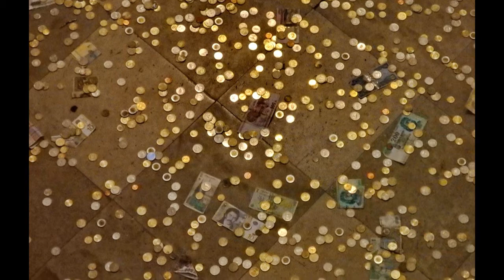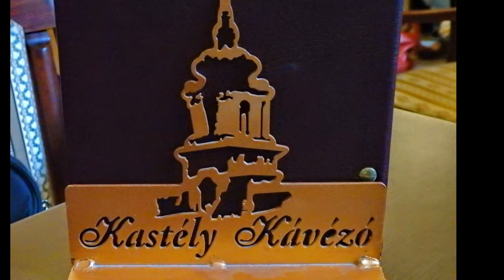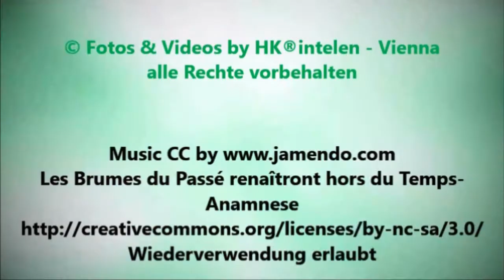Keszthelyi Festetics - Kastély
Ein Rundgang durch das beindruckende Schloß der Familie Graf Festetics in Keszthelyi